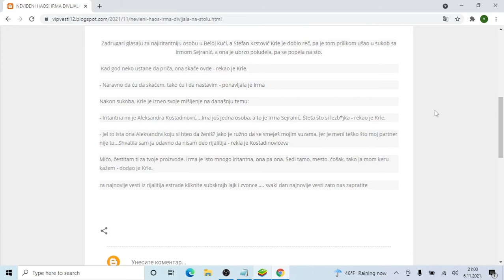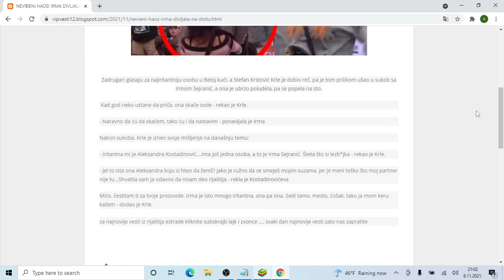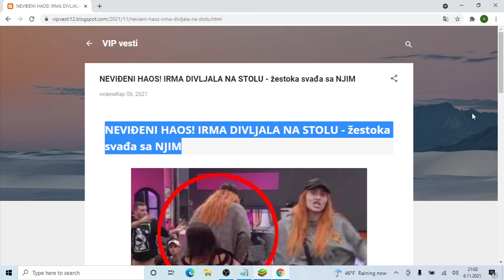NEVIĐENI HAOS! IRMA DIVLJALA NA STOLU žestoka svađa sa NJIM